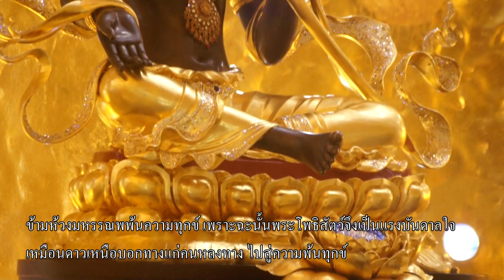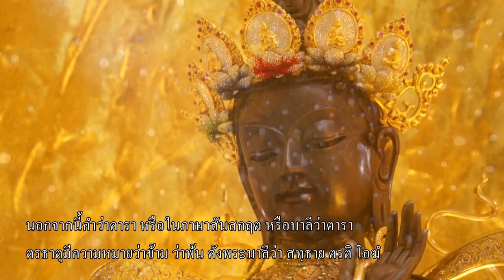ดาราโพธิสัตว์บอกทิศทางไปนิพพาน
ดารา...คือดวงดาว
แต่เป็นดวงดาวที่ธิเบตเปรียบเหมือนดาวเหนือ
ข้ามห้วงมหรรณพพ้นความทุกข์
เพราะฉะนั้นพระโพธิสัตว์จึงเป็นแรงบันดาลใจ
เหมือนดาวเหนือบอกทิศทางแก่คนหลงทาง
ไปสู่ความพ้นทุกข์
พระพรหมบัณฑิต (ประยูร ธมมจิตโต)
พระราชาคณะเจ้าคณะรองชั้นหิรัญบัฎ,กรรมการมหาเถรสมาคม
เจ้าอาสาสวัดประยูรวงศาวาสวรวิหาร
15 ปี ตารากลับบ้าน 25-27 มิถุนายน 2564 ณ เสถียรธรรมสถาน (กรุงเทพมหานคร) และหุบเขาโพธิสัตว์ (เพชรบุรี)
25 มิถุนายน 2564
ปฏิบัติบูชาถวายพระอารยตารามหาโพธิสัตว์ ตลอดทั้งวัน
26 มิถุนายน 2564 ณ หุบเขาโพธิสัตว์ (เพชรบุรี)
ภาคเช้า
9.00 น. -อัญเชิญพระพุทธเจ้า 5  พระองค์พร้อมฐานบัว ประดิษฐาน ณ ลานแมนดาลา พิธีถวายเครื่องประดับพระอารยตารามหาโพธิสัตว์องค์ประทับยืน
10.00 น.
- ตระหนักรู้กับ ‘การแจกของส่องตะเกียง’
- ถวายกุฏิ ห้องน้ำ และห้องควบคุมเสียง เพื่อสัปปายะต่อการปฏิบัติธรรม
- ภาวนาว่าด้วยรักกับ ‘การแจกของส่องตะเกียง’
- พิธีมอบพระอารยตารามหาโพธิสัตว์องค์สัมฤทธิ์แด่ผู้ร่วมเป็น 1 ใน 21 ต้นทางบุญ สร้างพระอารยตารามหาโพธิสัตว์ที่ใหญ่และงดงามที่สุด
เปิดตัว Spiritual Wellness
17.30 น.
- ภาวนาว่าด้วยรักกับ ‘การชม Spiritual Entertainment’
18.00  น. สาธยายมนต์ / ปฏิบัติบูชาถวายพระอารยตารามหาโพธิสัตว์
27 มิถุนายน 2564 ณ เสถียรธรรมสถาน (กรุงเทพมหานคร)
9.00 น. -อัญเชิญพระอารยตารามหาโพธิสัตว์องค์ประทับยืน ประดิษฐาน ณ อาคารธรรมาศรม
9.00 น. พิธีขริบผมผู้บวชพุทธสาวิกาศีล 10
13.30 น. พิธีบวชพุทธสาวิกาศีล 10
สอบถามเพิ่มเติม : วัชรี สุขศรี 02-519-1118,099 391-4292